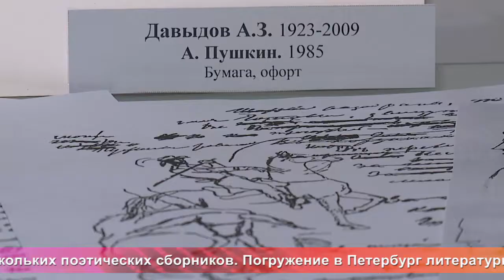Од пинге. В музее Эрьзи открылась новая экспозиция «Город поэтов»